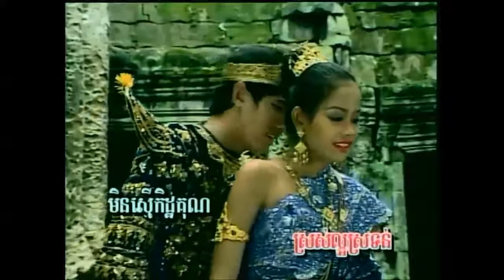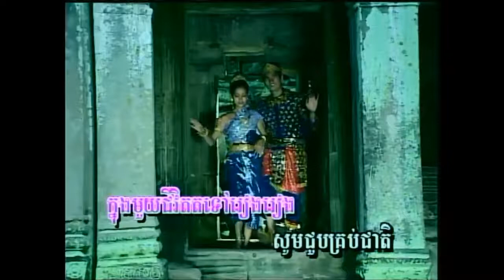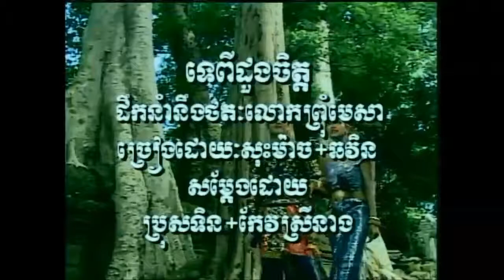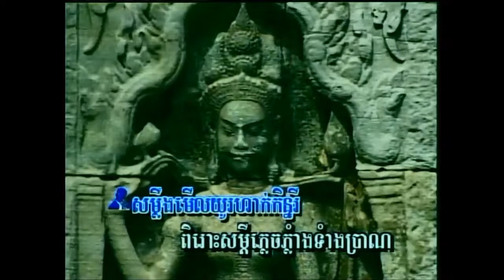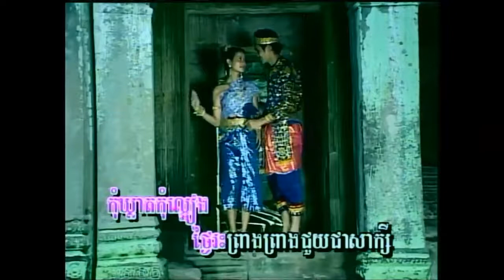ទេ​ពី​ដួងចិត្ត ច្រៀងដោយ សុះ​ម៉ាច ​​​​+ ឆវិន​ [ភ្លេងសុទ្ធ​]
១ -ទេ​ពី​ដួងចិត្ត ច្រៀងដោយ សុះ​ម៉ាច ​​​​+ ឆវិន​  ANGKORWAT VOL53